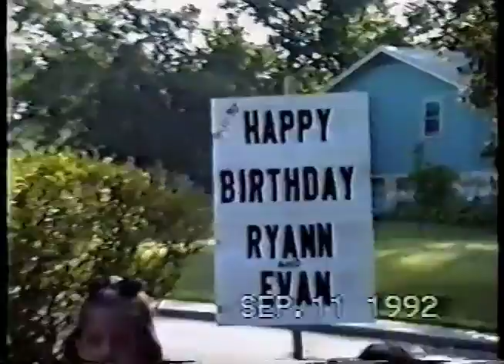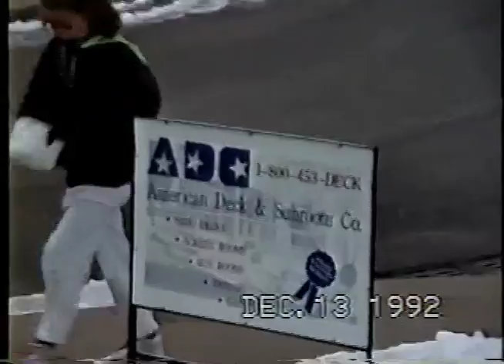Family Memories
Early footage of my brother and sister & I from 1992. Super embarrassing and for that I post it on youtube. I'd like to point out this also documents my brothers life long agression towards me and my sister is a psychopath...